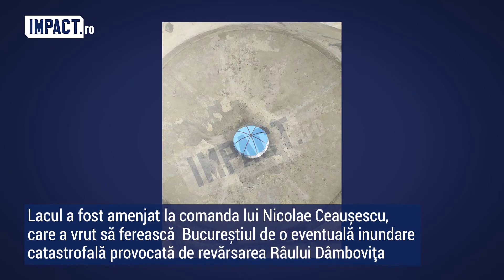Insula Îngerilor de pe Lacul Morii. Între legende și reamenajare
Deși pare greu de crezut, sunt mulți bucureșteni care habar nu au sau știu foarte puține lucruri despre Lacul Morii. Venind cu mașina pe șoseaua care leagă cartierele Crângași și Militari, între Piețele Crângași și Lujerului, sau cu tramvaiul liniei 41, poți să vezi doar stăvilarul, Barajul Ciurel, pe unde sute de tone de apă se varsă spectaculos, în forță în albia Dâmboviței. De-a lungul șoselei, pe câteva sute de metri, poate fi observat doar un taluz înalt de cinci metri, străjuit de înaltul cerului, iar seara, atunci când e senin, de soarele ca o minge de foc, suspendat într-o cădere lină.